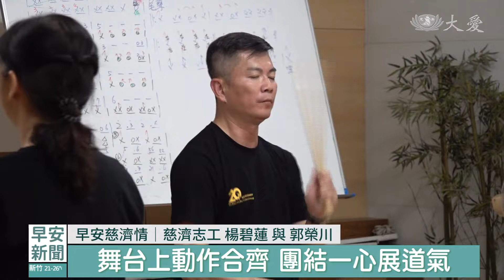早安慈濟情│20240412│台南鼓隊傳承法脈 深入社區菩薩招生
接下來早安慈濟情，提振一早精神、趕走瞌睡蟲，要到台南看這一支鼓隊，2019年成立，在許多活動中，凝聚人氣，馬上把時間、交給記者翁崇文。